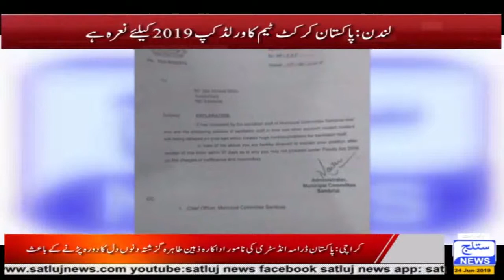Satluj News Headlines 8 PM 24 June 2019